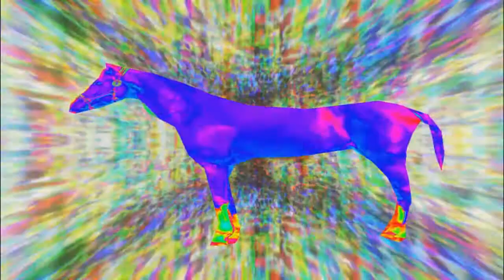horsss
.during their time at the lake, the researchers saw as many as 20 successful fish strikes on horse